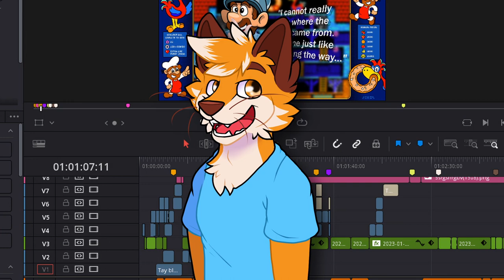Pokémon Violet got me actin UP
COOL POTATO MEMBERS!

IceBlueStarCat

-Samenstein
-Myles
- Juan 23

-NickGames8
-Cool Pringles